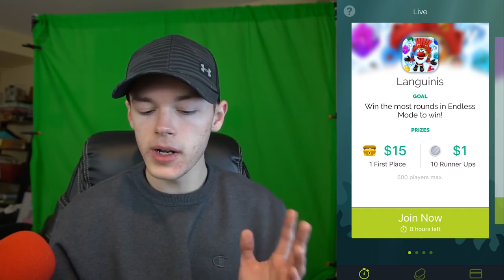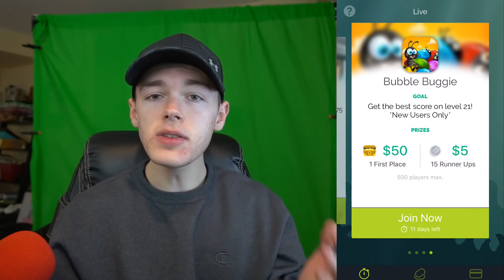EASY WAY TO EARN 100$ GAMING AND GET FREE MONEY!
300 LIKES?! - EASIEST WAY TO EARN 100$ | PLAY GAMES AND GET FREE MONEY!

AWESOME INFINITE WARFARE VIDEOS YOU NEED TO CHECK OUT!

How to Get FREE UNLIMITED CALL OF DUTY POINTS in INFINITE WARFARE!

7 MOST INSANE BETA CHANGES IN INFINITE WARFARE! Beta Differences CoD IW Multiplayer | 7 Beta Changes

ref=LxrpY1bD6p_FNq749NraRQ

Category
Gaming
License